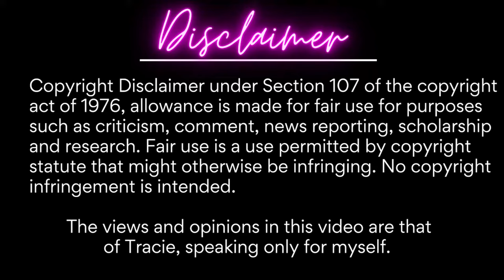The Family Chantel | The Face-Off S5:E4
Fortune's Fool

Once I am caught up on all the shows I'll be recapping, new recaps posted Wednesdays/Thursdays and/or Weekends